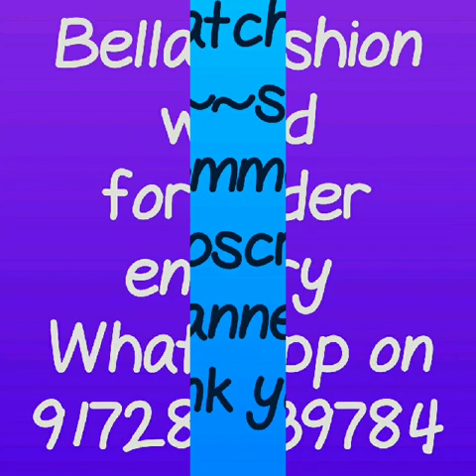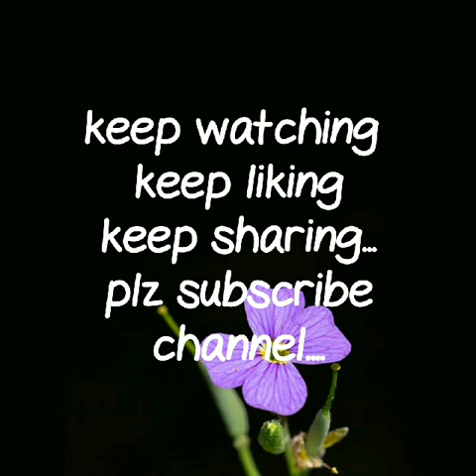Plain sana silk Saree with embroidary blouse ||heavy embroidery blouse designs||2019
RESELLERS WELCOME...